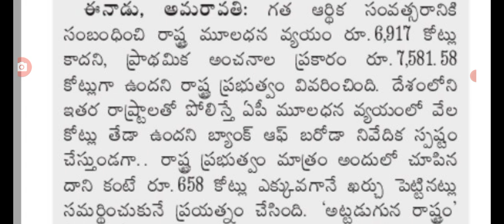ఉద్యోగుల జీతాల పెన్షన్ కోసం రాష్ట్ర ప్రభుత్వం కసరత్తు ap government employees salaries latest update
hello everyone today update is AP government employees salaries .@Anandsocialzone